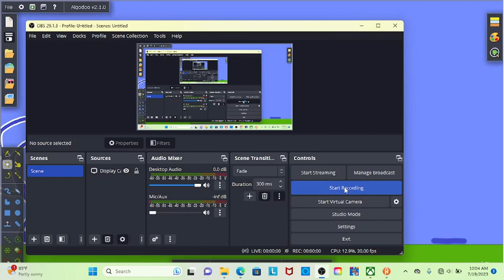(real) fnf vs bobonal leak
hWEJTJ;FJASDSDKLJFDJ